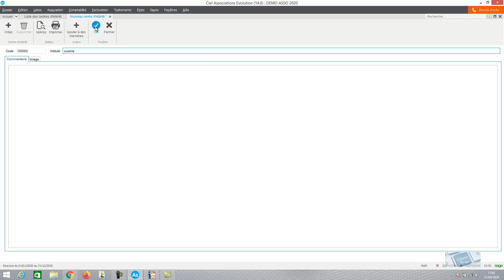CIEL Association évolution 2020 : Les centres d’intérêts